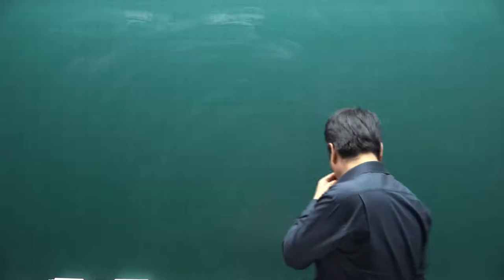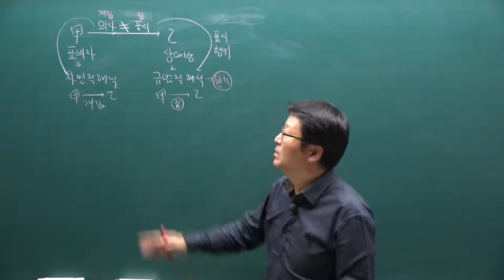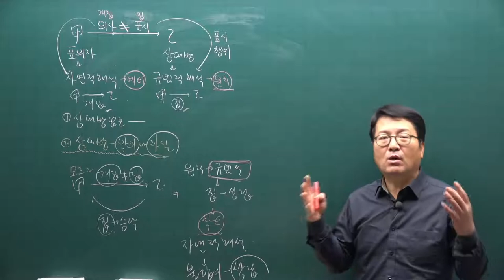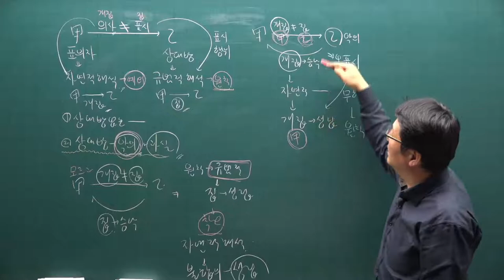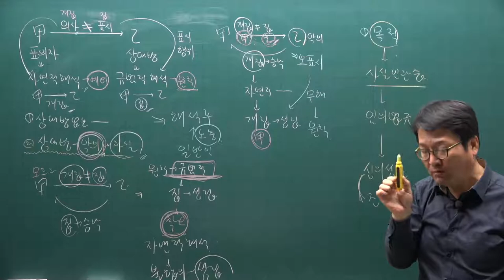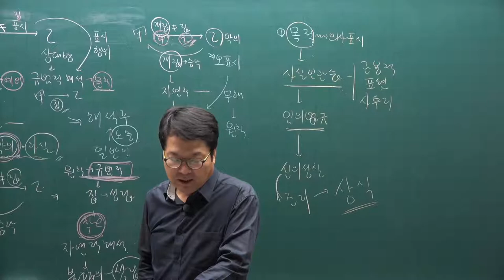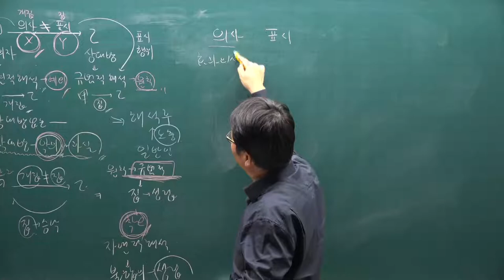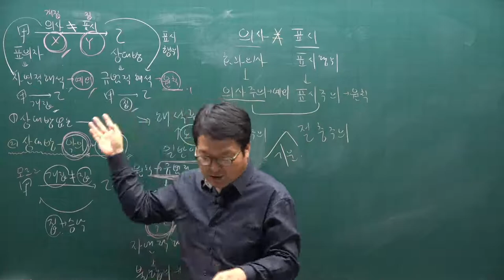[주전무] 2021년 주택관리사 민법 기본이론과정 19강